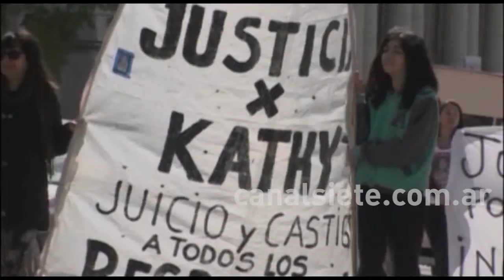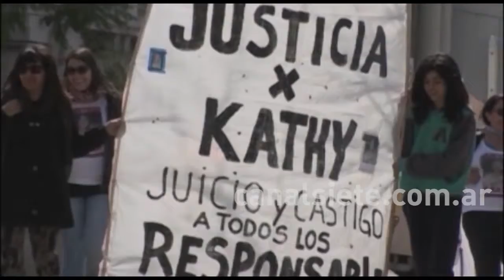MONTE HERMOSO: 4 AÑOS SIN KATY MOSCOSO, EL PEDIDO DE JUSTICIA DE SU HERMANA Y SU PRIMA